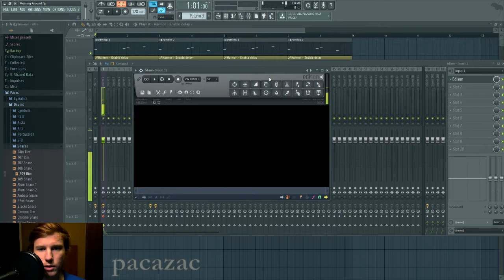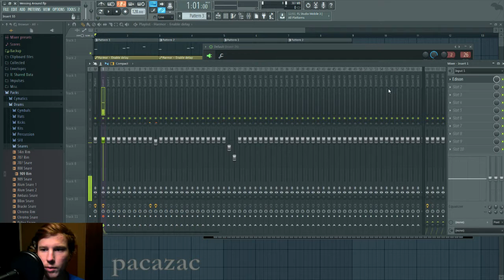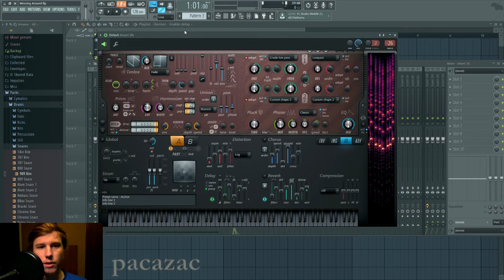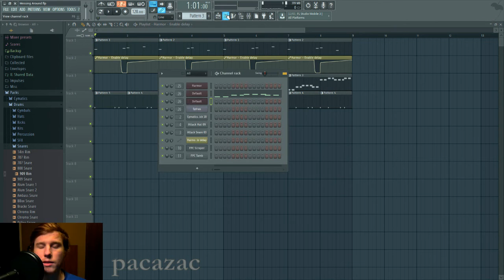Harmor Synth 6: Vocal Resynth Lead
Harmor sound design FL Studio tutorial on how to turn a vocal recording into a lead sound using Harmor's resynthesis.

Gear I use:

Studio Monitors
Audio Interface
MIDI Controller
Webcam FACEBOOK